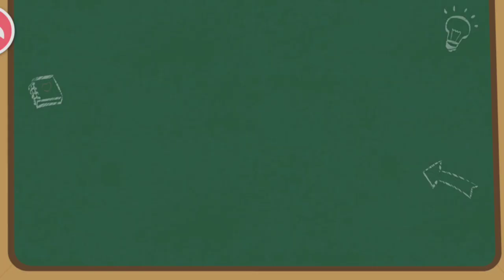Mengevakuasi Korban Banjir, Baby Bus, Baby Bash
Tim penyelamat mengevakuasi korban bajir